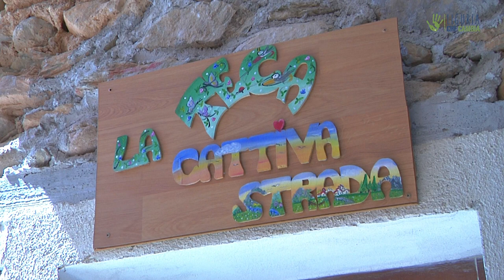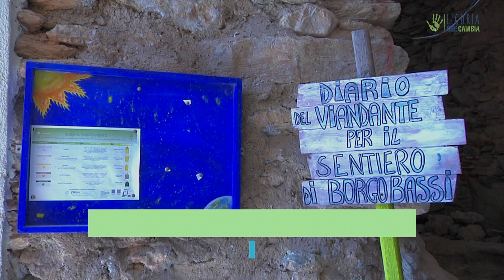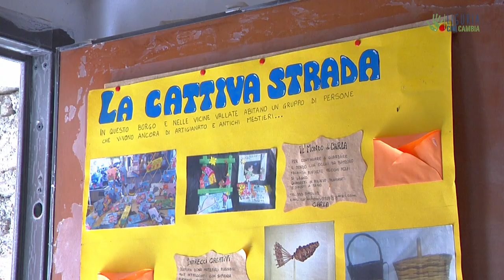La comunità di Erli dove accoglienza e bellezza trovano casa #6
Ad Erli, nell'entroterra albenganese, una comunità dagli anni '80 ha riabitato una piccola frazione ormai disabitata, ristrutturando parte delle case, destinate dopo anni di abbandono al crollo. Qui da anni l'accoglienza di viandanti, artisti di passaggio e persone nomadi, fa da sovrana, creando le basi di una comunità stabile, ma allo stesso tempo aperta a tutti. La cattiva strada unisce il modello degli spazi comunitari, alla proprietà delle abitazioni, per permettere a tutti luoghi condivisi in cui socializzare, ma anche soazi personali in cui vivere.

Articolo di: Emanuela Sabidussi
Video di: Paolo Cignini